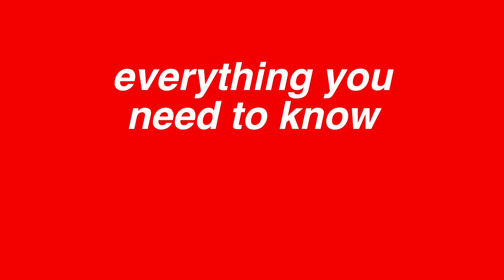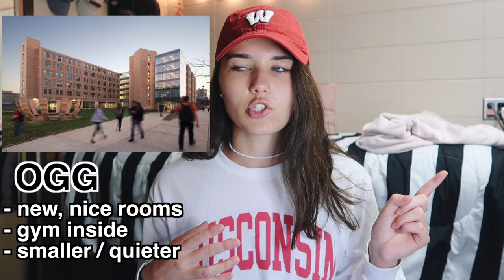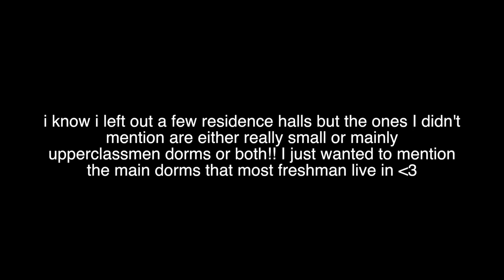Everything You NEED to Know About UW-MADISON! (dorms, food, etc)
been getting so many questions all about uw since i started here so I finally got around to making this video answering (hopefully) everybody's questions!! dorms, food, everything that baby badgers are curious about 👐
Keep in mind most of what I’m saying is just my opinions and based off of my own experiences, so if you have anything to add to what I’ve said please share down below for others!! ON WISCONSIN

☆ insta + twitter: parisboswell
☆ vsco: parisboswell
☆ poshmark: parisposhmark (PARISPOSHMARK for $5 off)